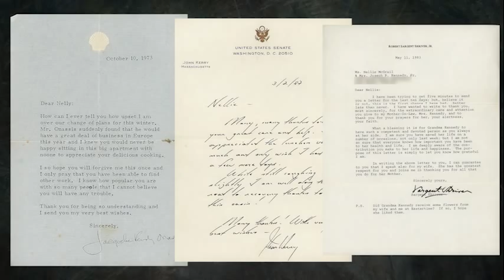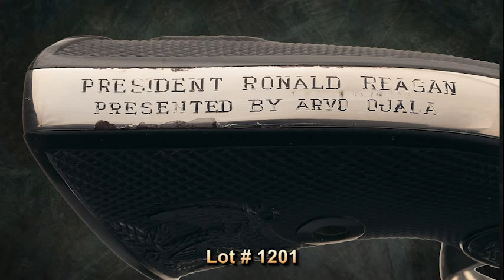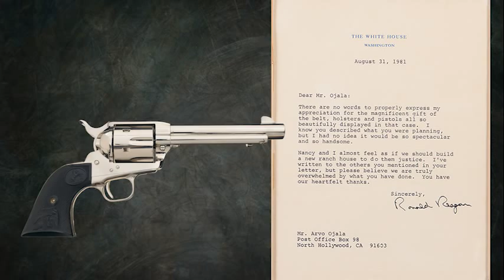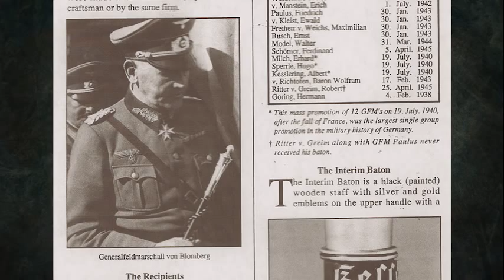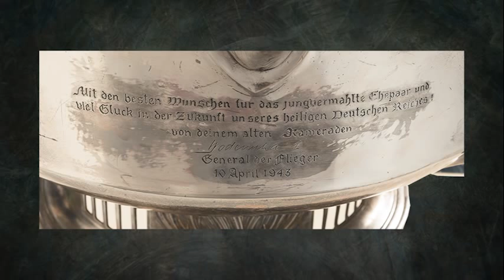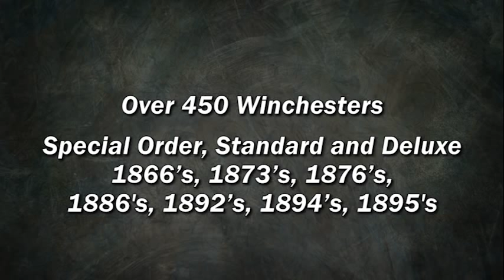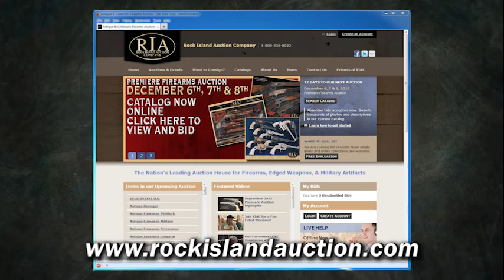December 2013 Premiere Firearms Auction Highlights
Rock Island Auction Company's 2013 December Premiere Firearms Auction is a fantastic way to send out the old year!  This year will mark the 10th year as the #1 firearms auction company in the WORLD.  A sincere and humble "Thank you," to everyone who had a hand in making that achievement possible.

We hope you enjoy some of this auctions highlights, including: one of John F. Kennedy's rocking chairs, a pair of Colt revolvers presented to Ronald Reagan, Smith & Wesson Model 320 revolving rifles, engraved Colts, Patersons, and several museum quality items from Nazi Germany.

to seek out YOUR favorites. We have over 2,600 lots full of firearms, collectables, and some wonderful military artifacts.

Our December Auction will take place the 6th-8th, with our Preview Day held on Thursday, December 5th.  Preview Day is a entire day set aside to let people inspect and handle any item in the auction.  It's a museum you can touch!  Afterwards, we provide hot food, cold drinks, and plenty of gun talk with like-minded collectors.  We welcome you to come to whatever days you can.  We guarantee you'll see more than one thing you want to take home!